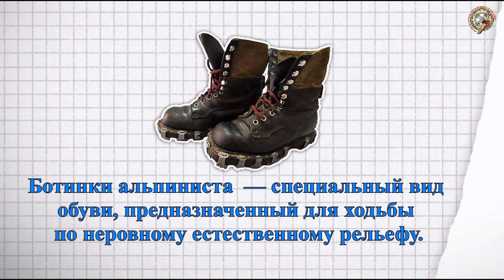Музейные коммуникации "Говорит поколение Z". Выпуск № 29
Говорит поколение Z.💬 Детский взгляд на музейные экспонаты. 👶